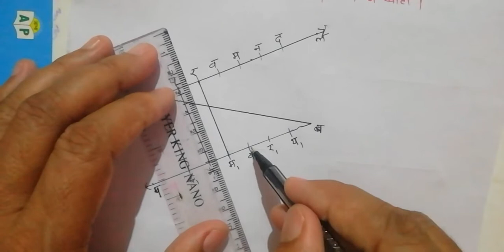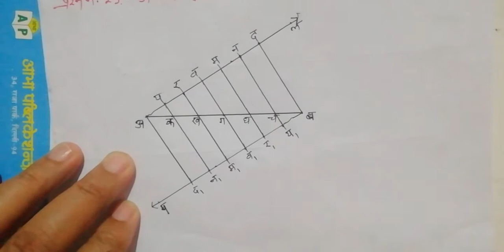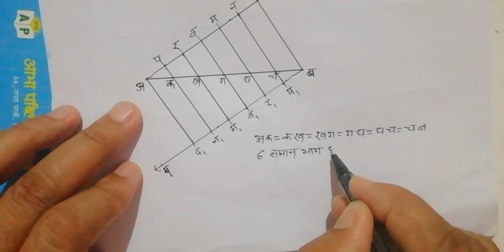How to divide a line segment into six equal parts ? रेखाखंड के छह समान भाग कैसे करें?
Drawing 6 class

How to divide  a line segment into 6 equal parts ?
Divide of a line segment into 6 equal parts.

रेखाखंड के छह समान भाग कैसे करें?
In this video you will learn, how to divide a line segment into equal parts using compass.